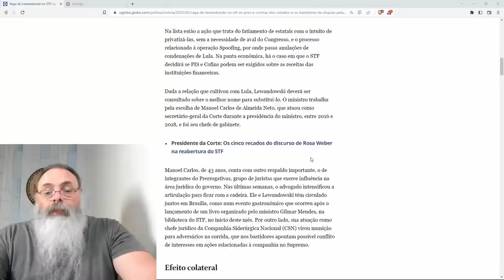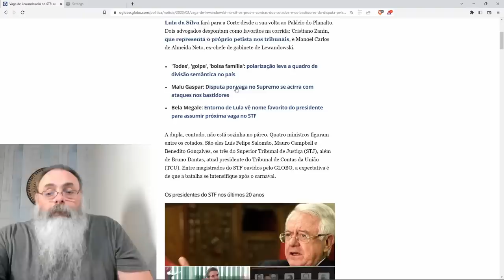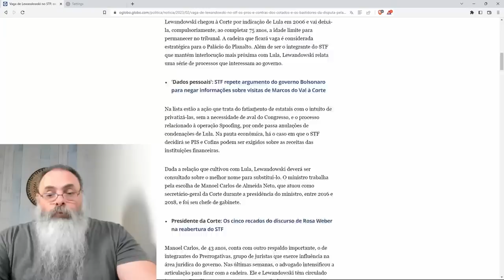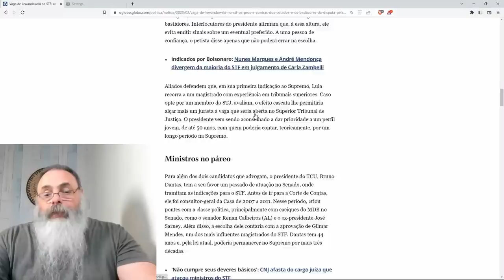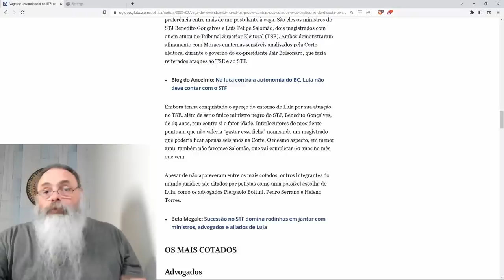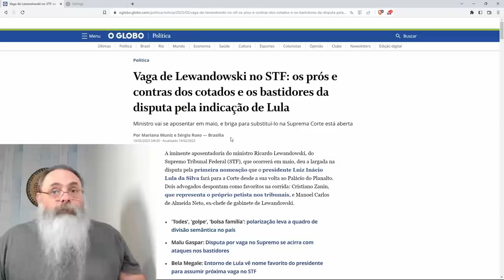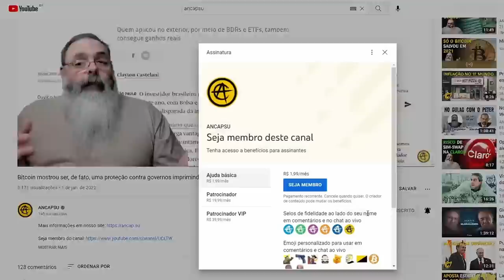COMEÇA a CORRIDA para SUBSTITUIR LEWANDOWSKI que se APOSENTA em MAIO: QUAIS SOÇAS estão no PÁREO?